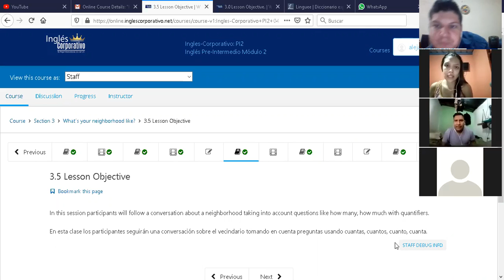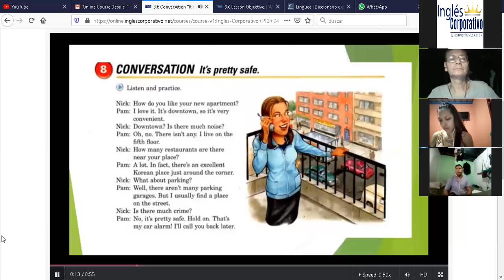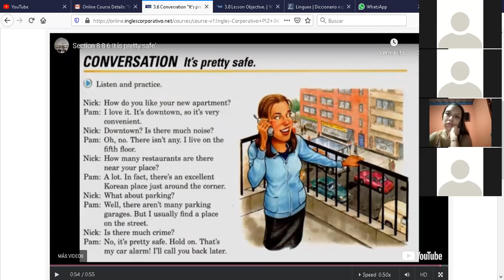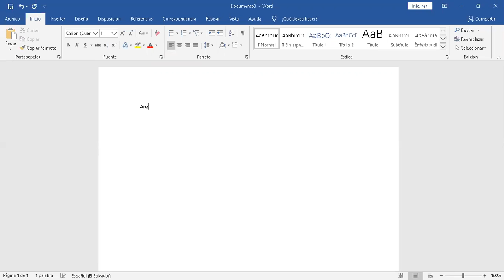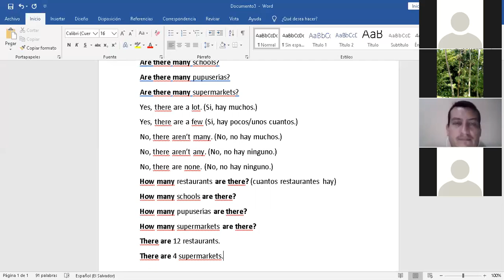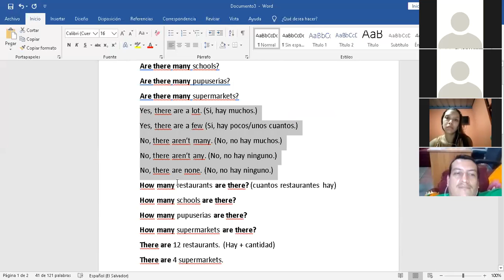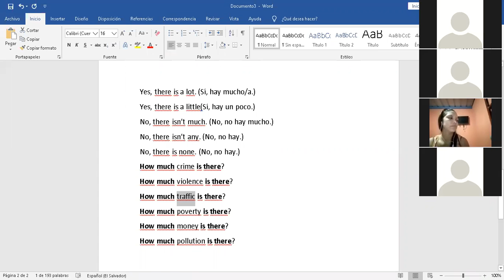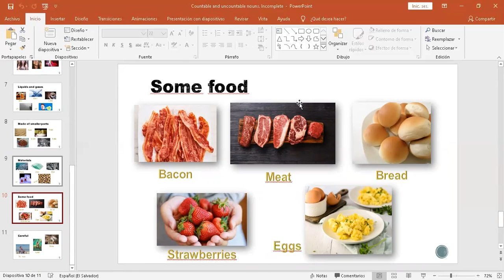Ingles Corporativo-PI2-01-8-9-PM-05-06-20 How much. How many.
PI2-01-8-9-PM-05-06-20 How much. How many.